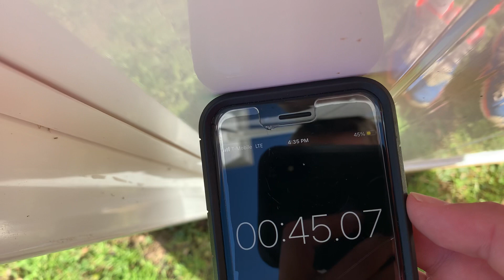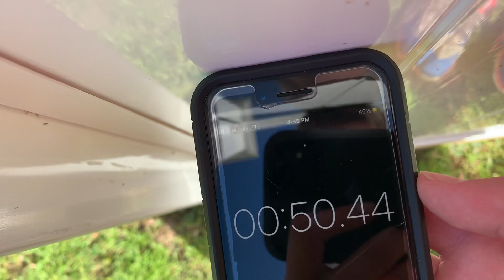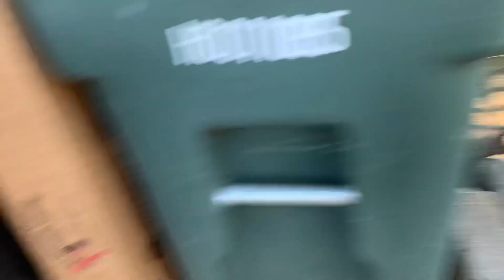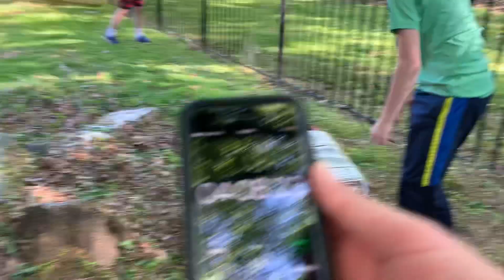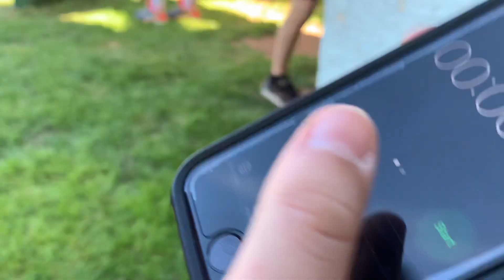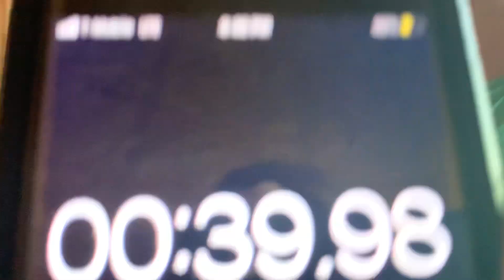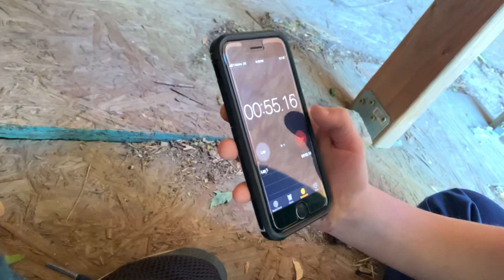HIDE AND SEEK (WE FORGOT THE DARES)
Me and Ryan did the dares